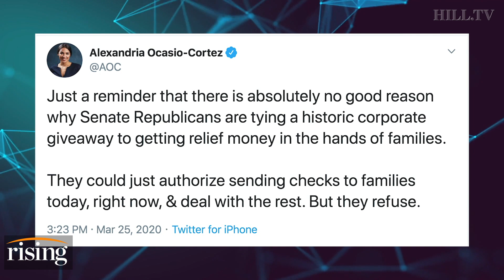Krystal Ball implores AOC to KILL corporate robbery bill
Krystal Ball explains why the stimulus bill should forget about corporate bailouts and push for provisions to support small businesses, industry employees, and working families.